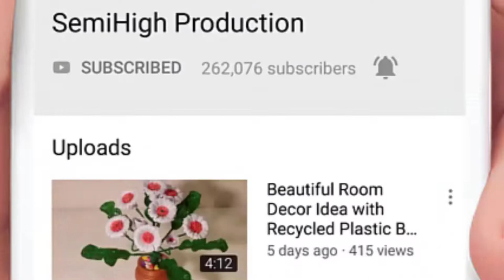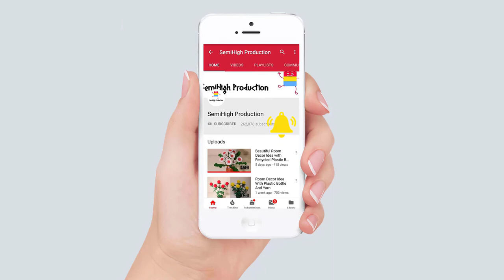How to draw a flower easily step by step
Materials you need to draw for Acrylic Painting & oil pastel panting project :

4b Faber-Castell Pencils